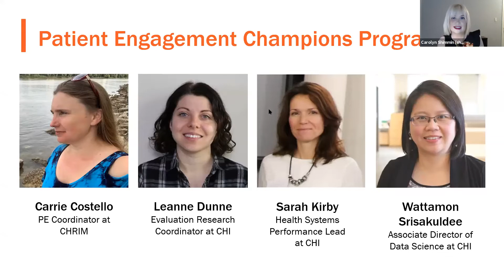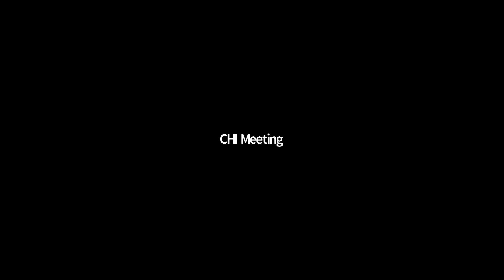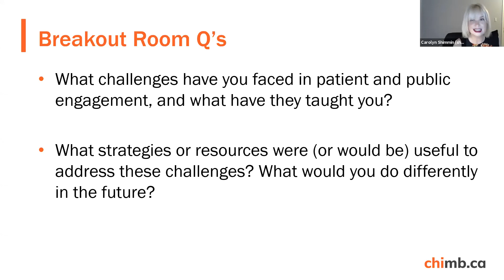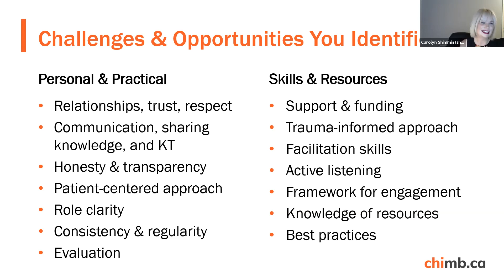05. Navigating Challenges in Patient Engagement: PE Lunchtime Learning Series 2020-2021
Discussion of overcoming challenges in patient engagement and identifying opportunities for growth and improvement.

The Public and Patient Engagement in Health Research Lunchtime Learning Series introduces participants to the principles of public and patient engagement in health research. Participants learn how to build meaningful partnerships between researchers and people with lived experience that inform decision-making about the health research to improve clinical and practice outcomes.

The George & Fay Yee Centre for Healthcare Innovation (CHI) Patient and Public Engagement Lunchtime Learning Series is a self-approved group learning activity (Section 1) as defined by the Maintenance of Certification program of The Royal College of  Physicians and Surgeons of Canada.